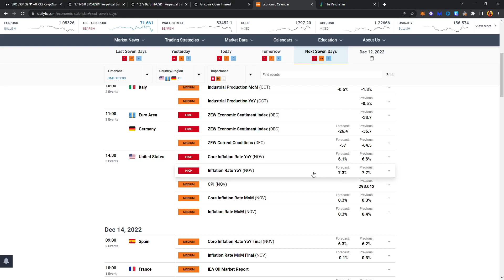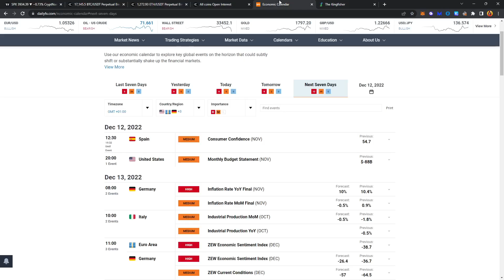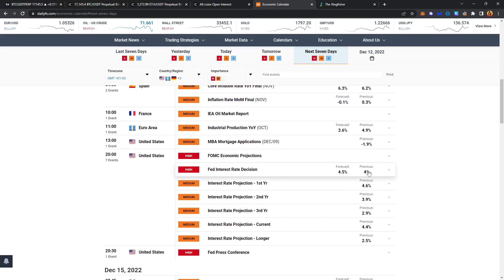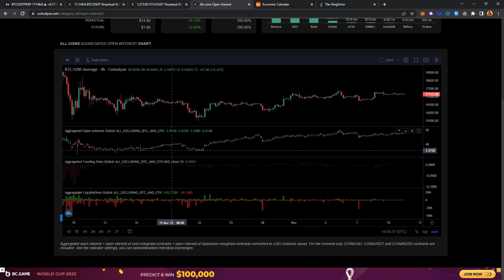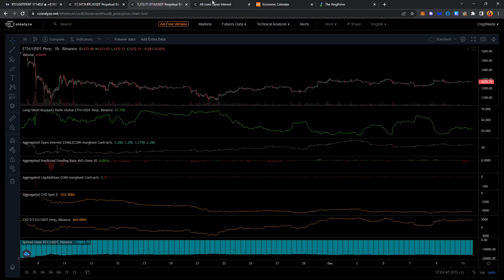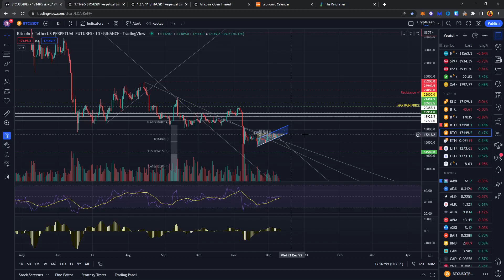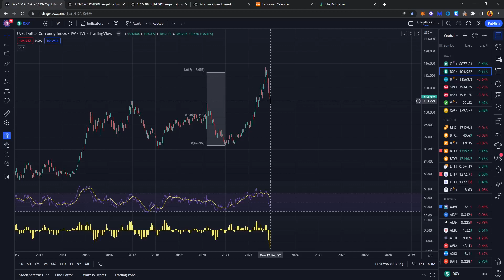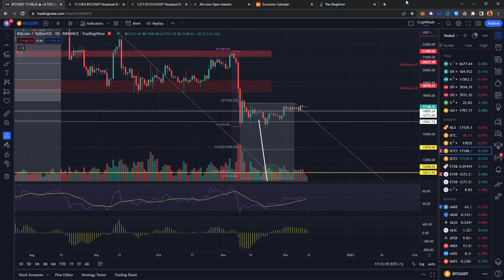BITCOIN : UNE SEMAINE VOLATILE EN APPROCHE ! ALORS HAUSSIÈRE OU BAISSIÈRE ?? Analyse BTC ETH SPX DXY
La semaine s'annonce agitée avec les annonces de l'inflation et des taux du côté des ricains qui devraient impacter fortement le marché ! Une direction sera enfin prise, je l'espère aussi mais redoute la baisse surtout dû aux altcoins ! Enjoy

Merci pour les retours, positifs/négatifs, ce qui compte c'est le constructif !

Le lien du discord pour me retrouver !

Des liens utiles :

BITGET : 15% sur vos frais à vie !

BYBIT : Jusqu'à 4450$ de récompense !

DYDX : 5% sur vos frais de trading à vie !

BINANCE : Vous bénéficiez de 10% sur vos de frais de trading à vie :

Pour avoir 0 frais de trading en levier utilisez QUANTFURY :
Bénéficiez d'une action ou d'une crypto offerte jusqu'à 250$ avec mon code: RJKL33K9

JPEG : Bénéficier de 20% sur les fees de réduction à vie !

Pas de conseil en investissement ici :)